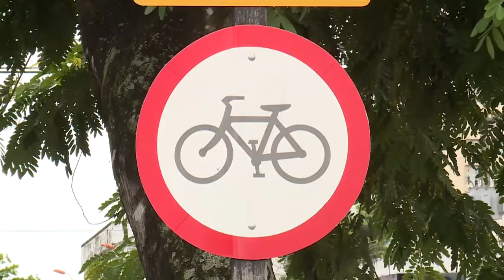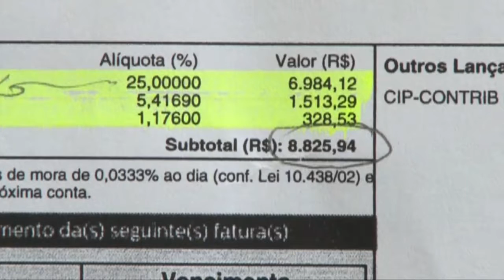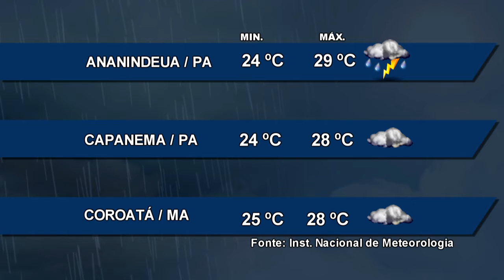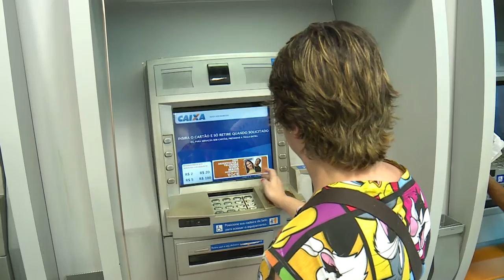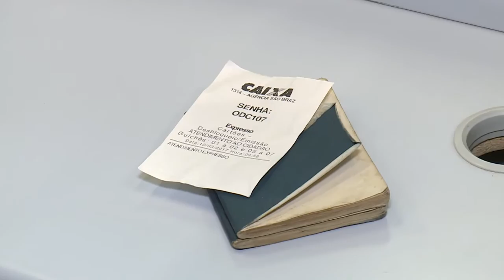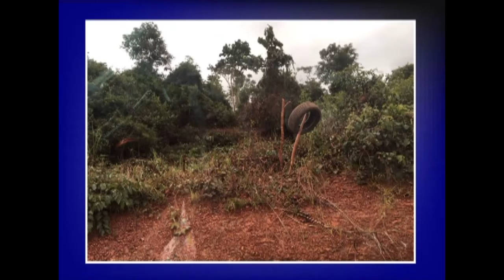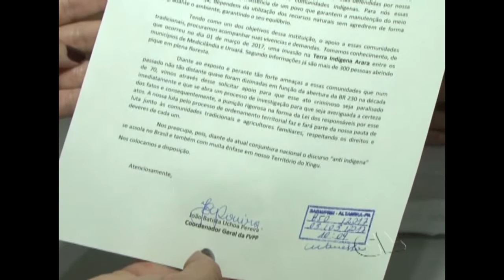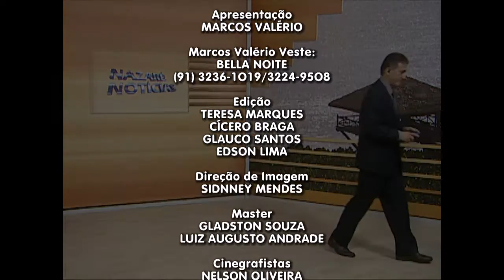Nazaré Notícias - 13/03/2017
Veja nesta edição:

- Mais de 400 ciclistas se envolveram em acidentes, em Belém, ano passado;

- Aneel admite cobrança errada no valor das contas de luz;

- Carne tem alta de 6% no valor da cesta do paraense;

- A movimentação para o saque do FGTS, em Belém;

- Sem terras invadem terra indígena no sudoeste do Pará;

- Em Belém centenas de mulheres aprendem técnicas de defesa pessoal;

- E na entrevista de hoje vamos falar sobre os benefícios do chá.